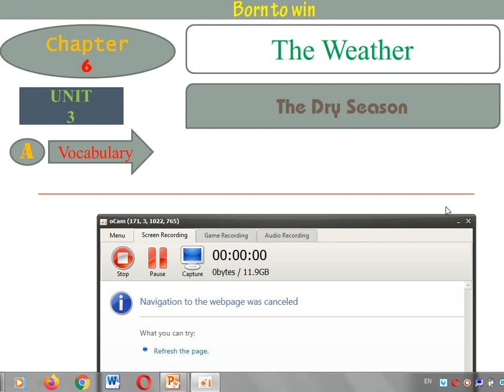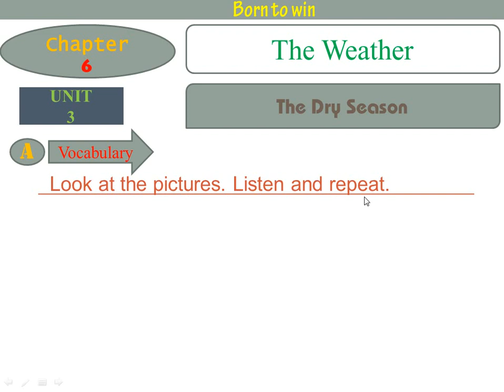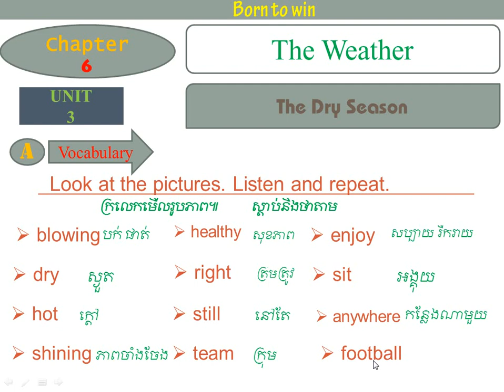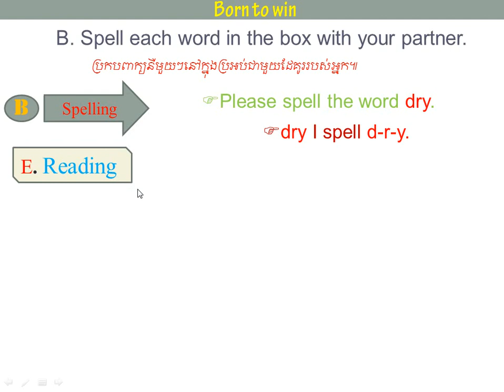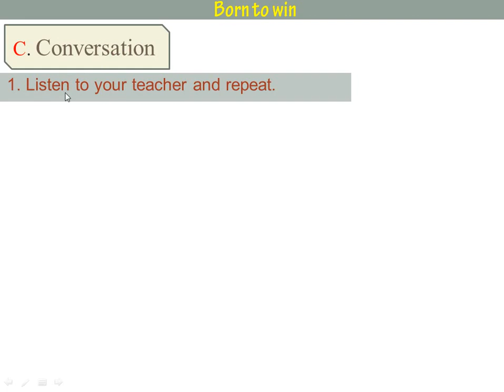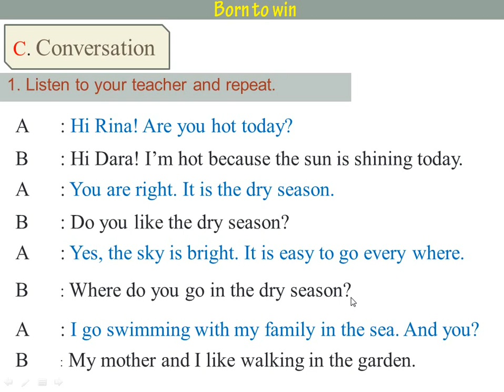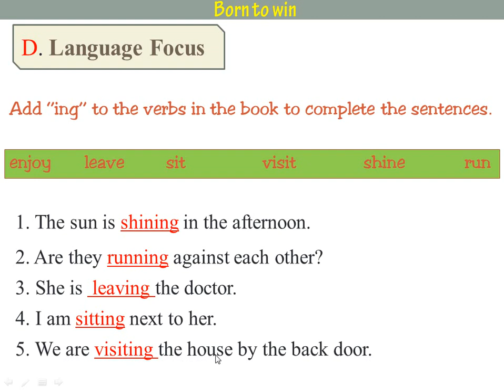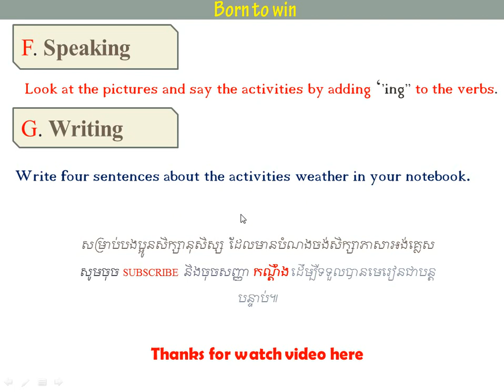Chapter 6 Unit 3 The Dry Season/ជំពូកទី៦/ មេរៀនទី៣/ រដូវប្រាំង